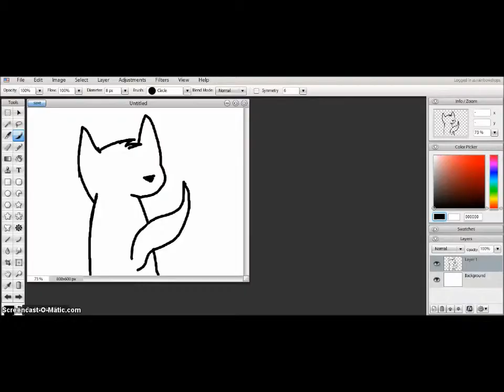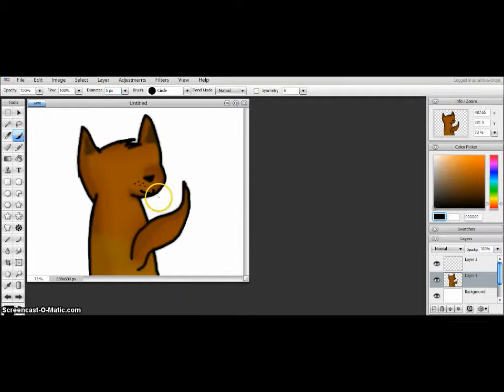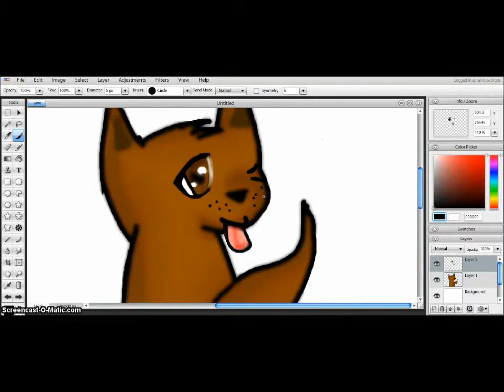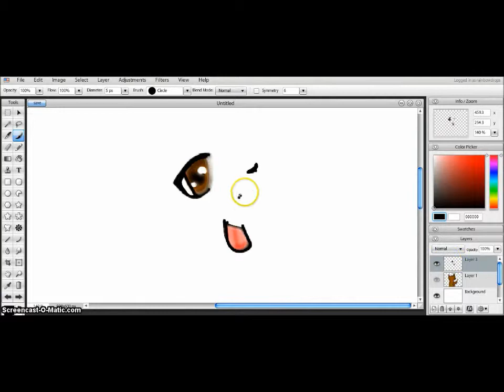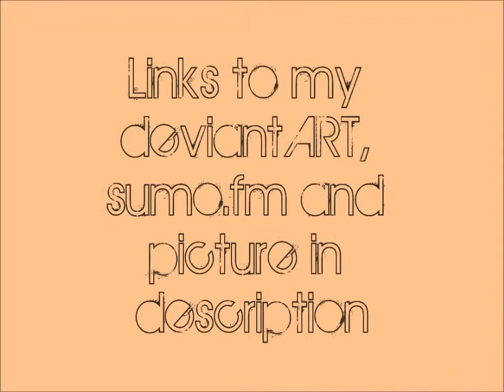cookie speedpaint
I think I should really have put eyeslashes on her

I used sumo.fm